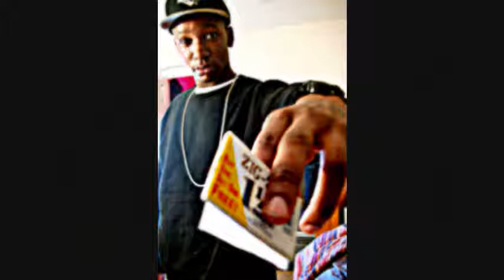FOR YO TYPE - JIGSAW JIZZLE (JAMIE FOXX BEAT)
FALL FOR YOUR TYPE JIGSAW JIZZLE